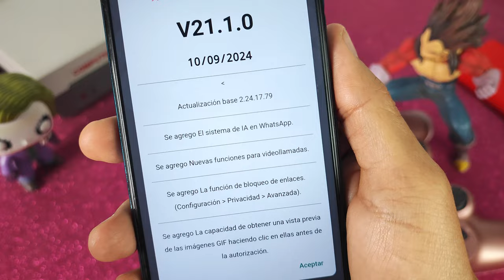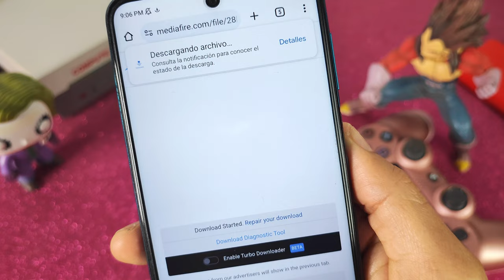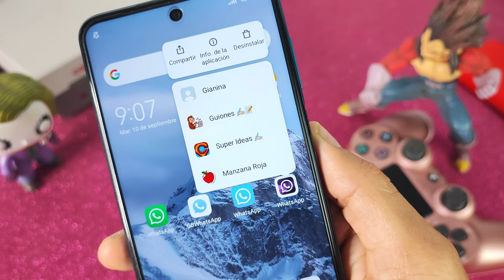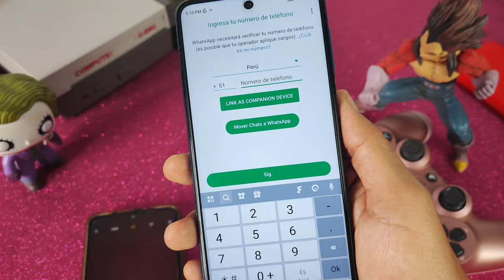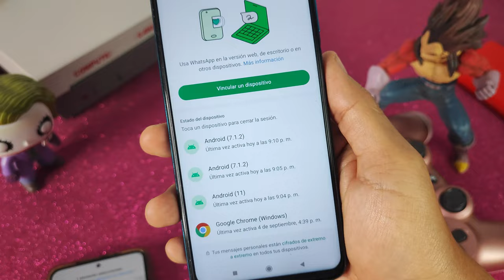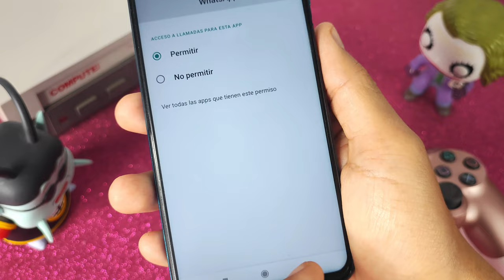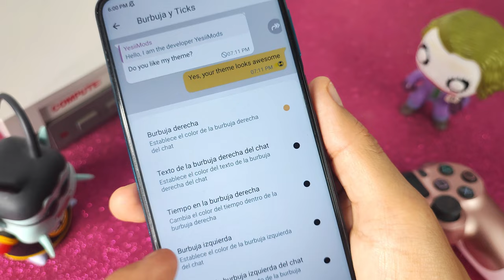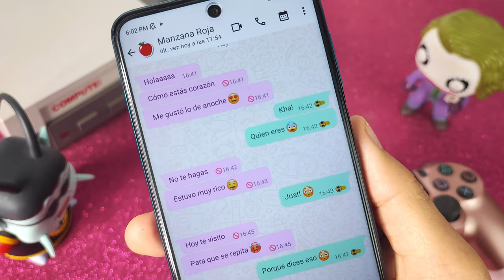✅ WHATSAPP PLUS Ultima versión | YA FUNCIONA Whatsapp Plus 2024 Vinculación FACIL🤩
En este video, vamos a explorar:

📲 ¿Qué DE NUEVO CON WhatsApp Plus 21.1.0 de yesiimods, LA VERSIÓN DE WHATSAPP PLUS ULTRA 1.1.0 ACTUALIZADO HOY y Whatsapp Plus 18.10 de Alexmods? Una introducción a esta popular aplicación de mensajería con funciones avanzadas.